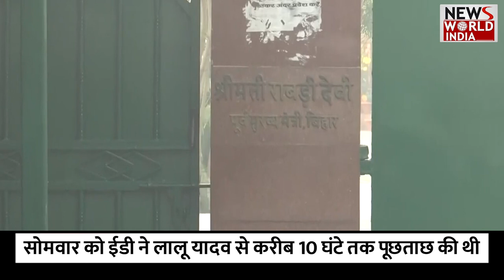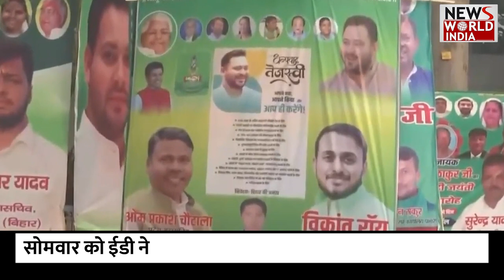नीतीश के अलग होते ही, लालू परिवार पर लटकी गिरफ्तारी की तलवार Nitish Kumar | Tejashwi Yadav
लैंड फॉर जॉब घोटाले में सोमवार को बिहार के पूर्व मुख्यमंत्री लालू प्रसाद यादव से प्रवर्तन निदेशालय (ED) ने पूछताछ की थी, वहीं आज ईडी ने पूर्व डिप्टी सीएम तेजस्वी यादव को पूछताछ के लिए बुलाया है.